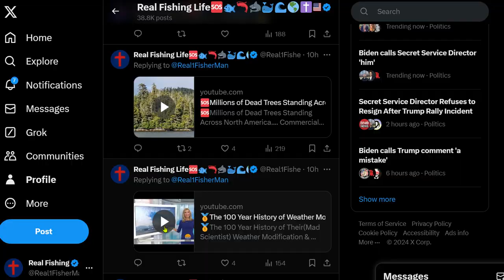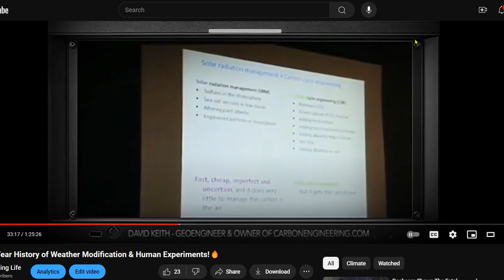Incredible man -made electrical storms tonight! Everybody, please be extremely careful!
🎣Undeniable Something Fishy is going on here!👁️👁️
🥷We have shown Unbelievable Evidence of Their(Mad Scientist) Technologies in all of Our Videos,🧑‍🔬They(Mad Scientist) used to Create these Storms! The Chemtrails Sprayed in Our Atmosphere and how Toxic is! How it's Destroying All Life, From the Ocean, to the Birds, to the Bugs!
👮OUR Uniformed Personnel! Must Stand With The People! Not The Corporate Corrupt Government(Mad Scientist)! We Have Today!🆘👇